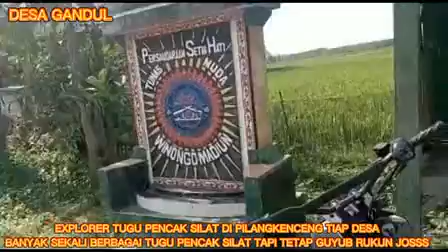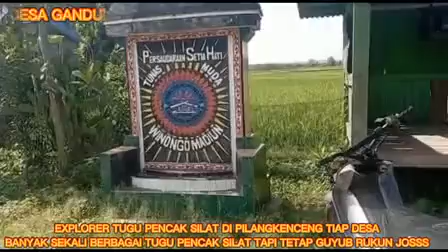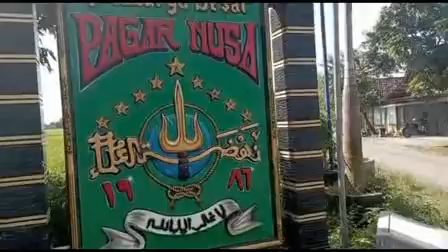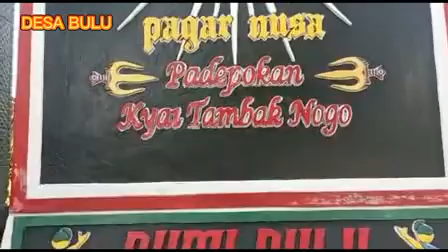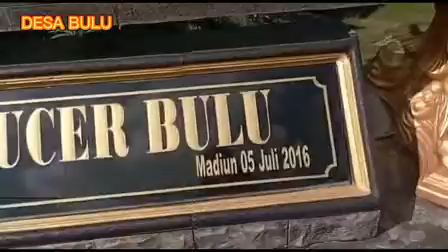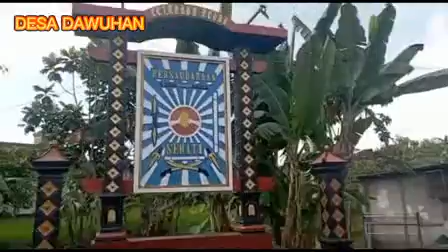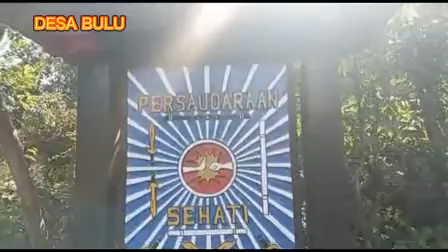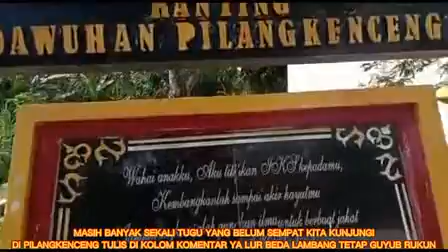Explore Tugu PSHW TM❗PSHT❗IKSPI❗PAGAR NUSA Pilangkenceng MADIUN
Berbagai Macam Tugu Pencak Silat Ternama Di PILANGKENCENG MADIUN INDONESIA Walaupun Berbeda Lambang Tetap Kompak Dan Guyup Rukun Serta Damai Persaudaraan Setia Hati Winongo Tunas Muda Madiun PSHW, Persaudaraan Setia Hati Terate PSHT, IKSPI, Pagar Nusa, Dan Persaudaraan SEHATI